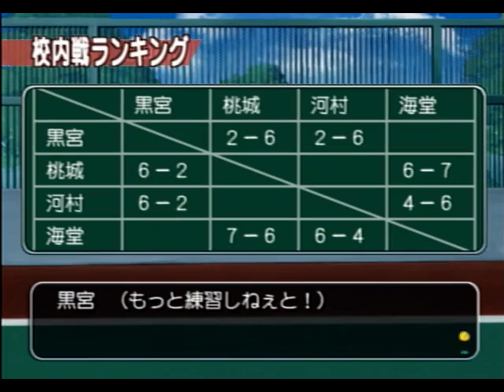先輩達との交流は大事【SWEAT & TEARS 2】#11 (番外編)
これは男女どちらとも見えるかもしれない。